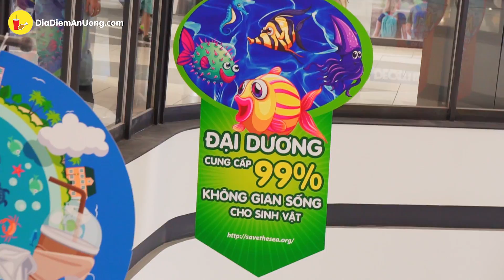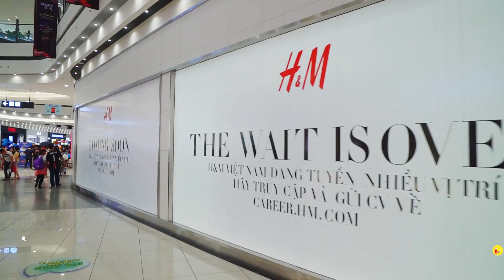Cùng nhau Thám Hiểm Đại Dương mát lạnh trong ngày hè nóng nực | Địa điểm ăn uống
Péo biết được tại AEON MALL Tân Phú Celadon đang có chương trình "Thám Hiểm Đại Dương" cho các bé vào dịp hè, thế là dẫn mấy nhóc tì trong nhà đi chơi. Để Péo bật mí cho các bạn biết tại đây có những gì nha.
AEON MALL Tân Phú Celadon
Thám Hiểm Đại Dương
Địa chỉ: 30 Bờ Bao Tân Thắng, P. Sơn Kỳ, Q. Tân Phú, TP.HCM
(Sảnh Tây AEON MALL Tân Phú Celadon)
Thời gian:
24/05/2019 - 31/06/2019